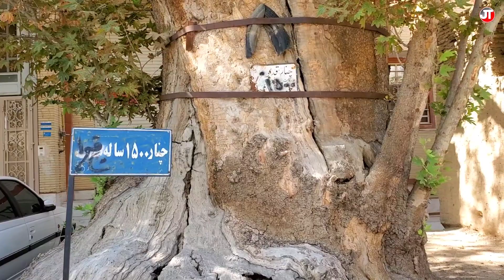Ֆարշահ գյուղի սոսին, Թաֆթ, Յազդ, Իրան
Իրանի Իսլամական Հանրապետություն կատարած ճամփորդության ընթացքում, Յազդից Սպահան վերադառնալիս  մեր ուշադրությունը գրավեց Ֆարշահ գյուղի հին հսկայական սոսին։  Ծառը` որը 1500 տարեկան է, գտնվում է Թաֆթ քաղաքից հարավ-արևմուտք 15 կիլոմետր հեռավորության վրա, Իսլամիյե գյուղի Քադամգահ մզկիթի հարևանությամբ, թիվ 78-րդ գլխավոր ճանապարհի եզրին։ Այն համարվում է Թաֆթ քաղաքի չորս բնական ժառանգություններից մեկը, որը 2008 թվականի նոյեմբերի 25-ին թիվ 68 համարով գրանցվել է բնության հուշարձանների  ցանկում։
Սոսու բարձրությունը 14 մետր է, տրամագիծը՝ մոտ 7,5 մետր, բնի շրջագիծը` 22 մետր։ Ծառի բունը  դատարկ է։ Նախկինում այդ տարածքն օգտագործվել է որպես կոշիկի վերանորոգման արհեստանոց։ Տարիներ առաջ սոսու ճյուղերը  հատել են, որոնցով պատրաստել են տեղի  դպրոցի դռներն ու պատուհանները։ Յազդ նահանգի հին ծառերի մեծ մասը 800-ից 1500 տարեկան  են, որոնք համարվում են անապատի մարդկանց դիմադրության և կայունության խորհրդանիշը։ Գուցե դա է պատճառը, որ յազդեցիները պաշտում են իրենց հին ծառերը և համարում են դրանք սուրբ:
Ծառի բունը ժամանակի ընթացքում փտել է։ Հետագա տապալումը կանխելու նպատակով, այն ամրացրել են պողպատե գոտիներով։ Ըստ հավաստի աղբյուրների Սասանյան Շահ Ֆարոխի օրոք ծառը կոչվել է «Ֆարաշահ»։
Չնայած վերջին մի քանի տասնամյակներում տեղի բնակիչների կողմից ծառին բազմաթիվ վնասներ են հասցվել, սակայն այն դեռևս լավ վիճակում է գտնվում:
Ծառն ունի հզոր արմատական համակարգ, որի շնորհիվ  կլանում է ստորգետնյա ջրերը։
Համեմատության համար նշենք, որ  Իրանական սոսին իր տարիքով և չափերով բավականին զիջում է Արցախում գտնվող` Սխտորաշենի սոսուն (Տնջրի)։